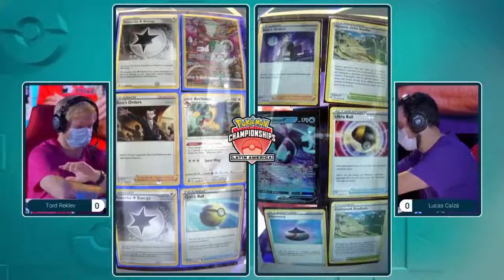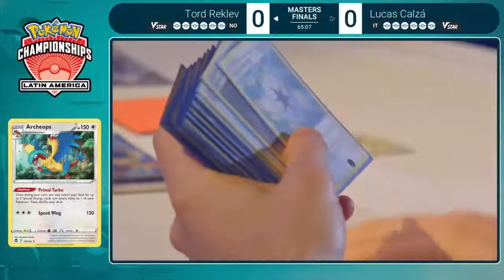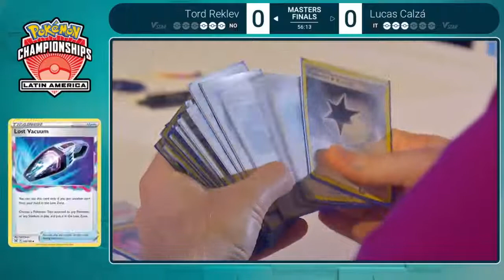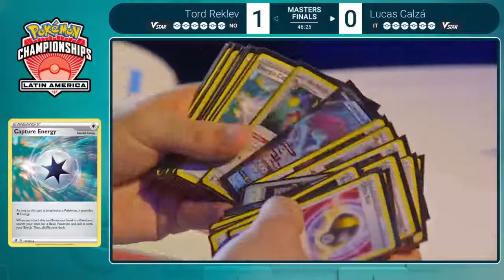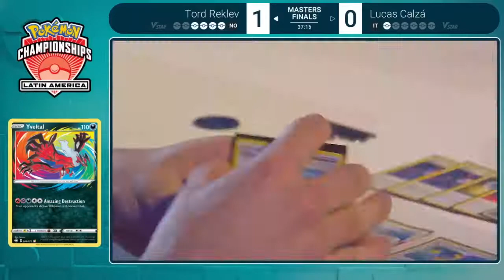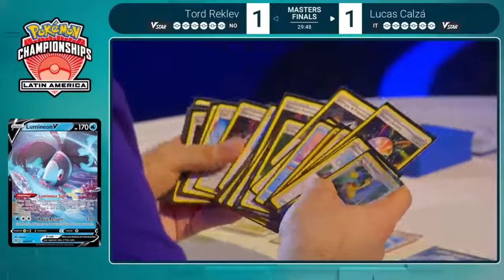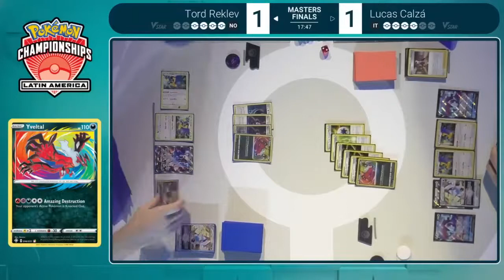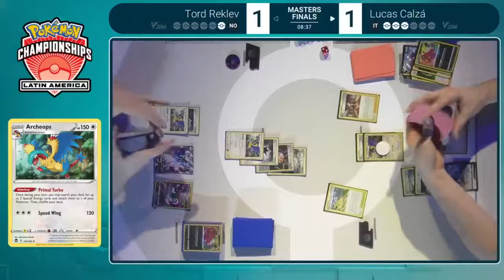MASTERS FINALS Tord Reklev Vs Lucas Calzá 2023 Pokémon Latin America International Championships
Pokémon TCG: Sword & Shield Silver Tempest Booster Display Box
Pokémon 2023 Day-to-Day Calendar
HISUIAN ZOROARK VSTAR
Pokemon Cards

Try Audible